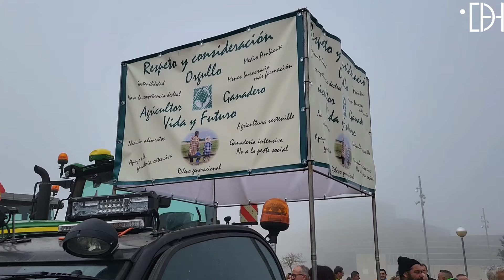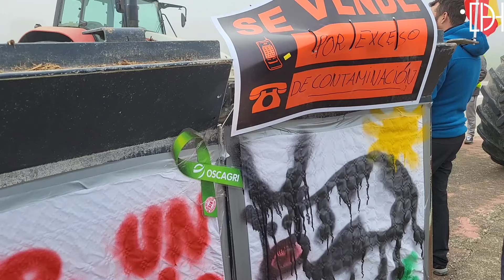Una marea de tractores clama por el futuro de la agricultura y la ganadería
Impresionante movilización del sector con reivindicaciones a los gobiernos y las organizaciones agrarias